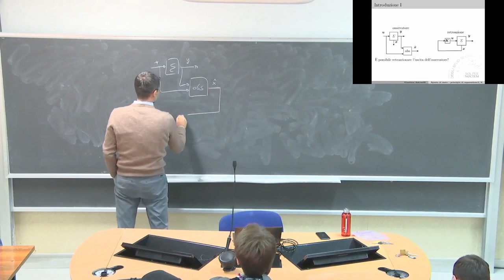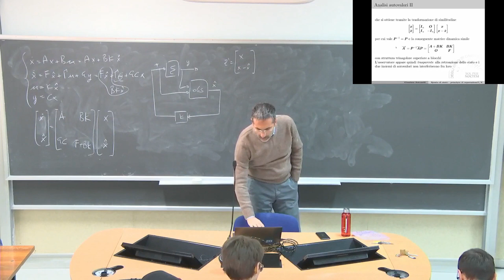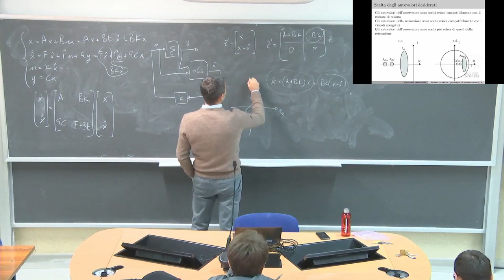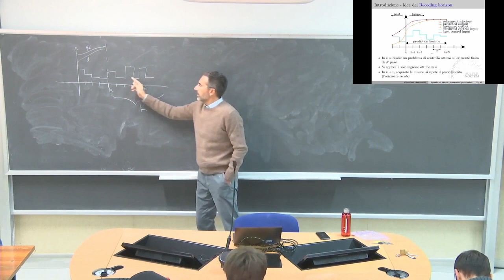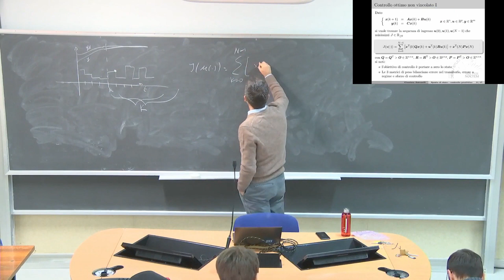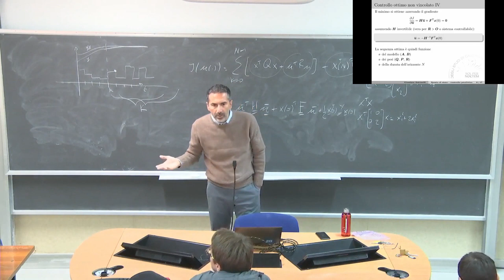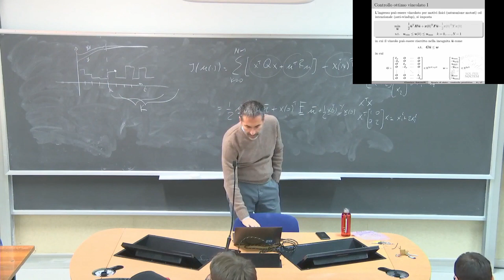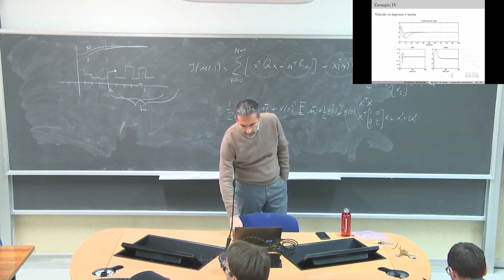Teoria dei Sistemi L14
Principio di separazione, cenni sul MPC